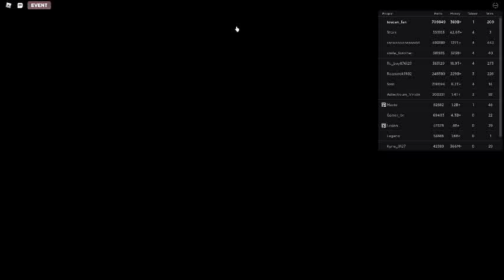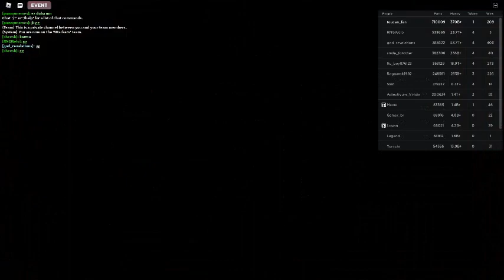Russia Car Crash Compilation 10036